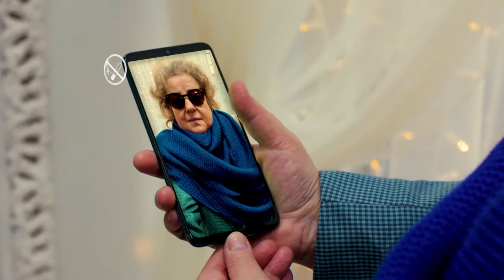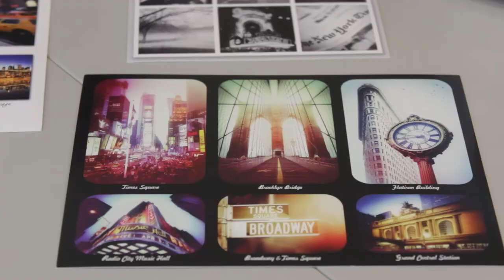Связь поколений. Выпуск 4.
Что такое "вайб" и как правильно чиллить? В этом выпуске передачи "связь поколений" мы расскажем об этом, и вы точно найдете для себя правильный ответ.

Смотрите в этом выпуске:

- Вайб музыкальный. Как его поймать и им насладиться?

- Чиллим без чили. Как правильно отдыхать?

- Идём на вписку. И в чём его отличие от «пати»?

Связь поколений - это совершенно новое шоу, в котором мы расшифруем современные сленговые выражения. Благодаря программе вы поймёте, что же значат такие слова, как «лол» или «изи», для чего нужны и как следовать трендам.